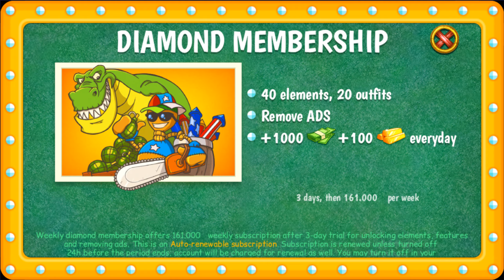The Buddy Can Pass Needle Bomb - Kick The Buddy 2022 - Gameplay Walkthrough